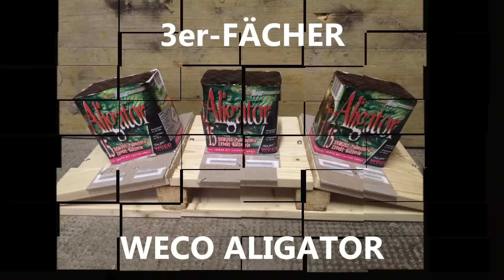Weco Aligator im 3er Fächer 2015 [HD]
Für 12€ plus Materialkosten hat man hier einen netten Verbund der altbekannten Aligator von Weco. Allerdings sind die Buketts von dem Ding mittlerweile so klein geworden, dass sie selbst im Dreierfächer kaum noch wirkt.